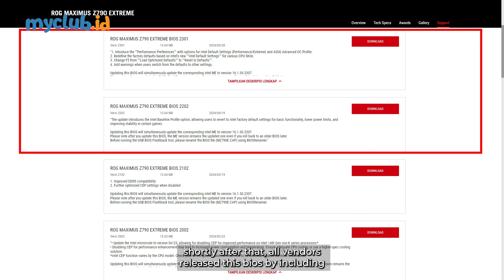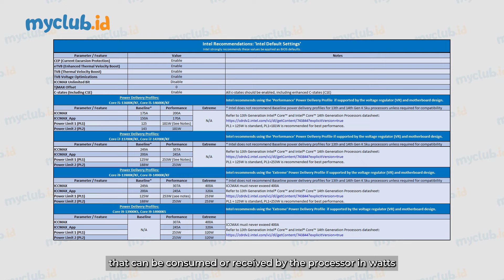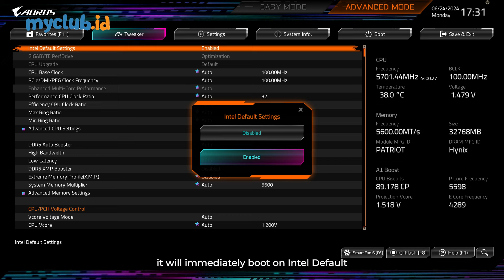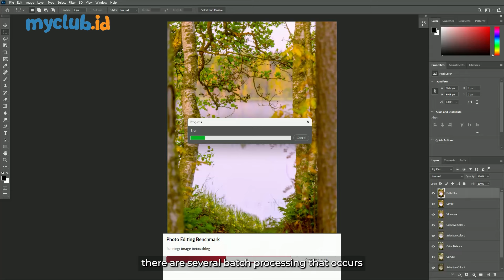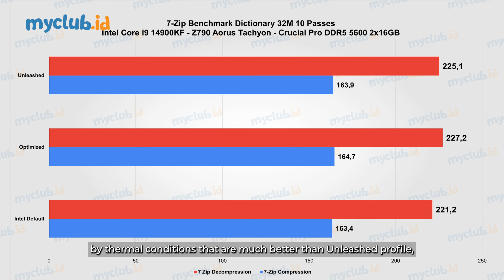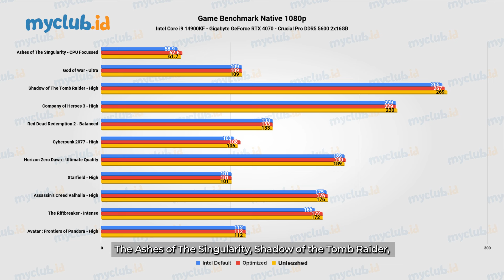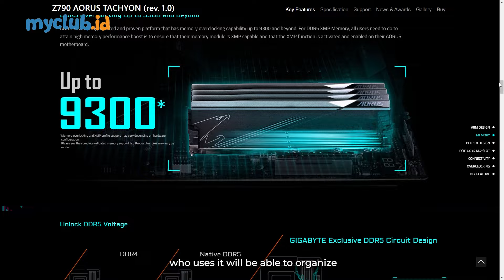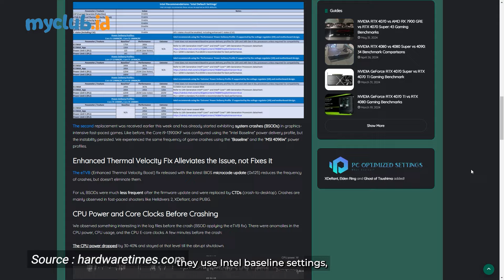"Intel Default Setting" bikin prosesor terkencang saat ini jadi lemot ?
Timestamp
00:00 Pengantar
02:50 Metode & Spesifikasi Pengujian
04:54 Pengujian Aplikasi Desktop
08:06 Pengujian Game
08:57 Konsumsi Daya
09:24 Analisa & Kesimpulan

Host/Tester   : Benny Lodewijk
Videografer   : Aldo
Editor  : Aldo
Translator : Patricia